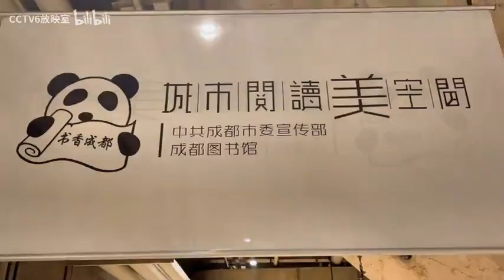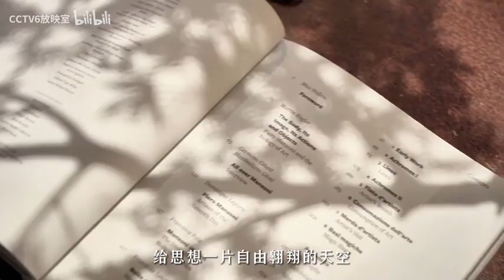【龔俊】2023/03/31 六公主的圖書館不眠夜~龔俊推薦家鄉圖書館